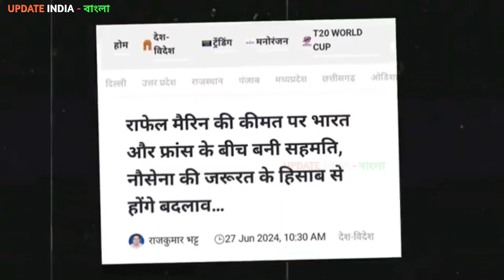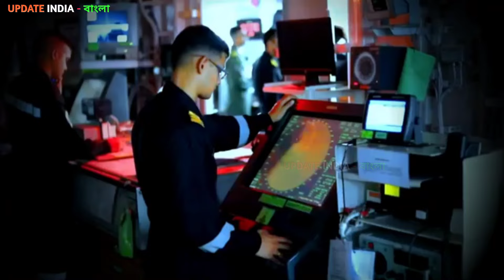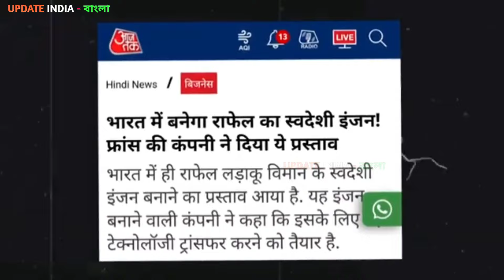INDIA and France agree on rafale M costing 😱